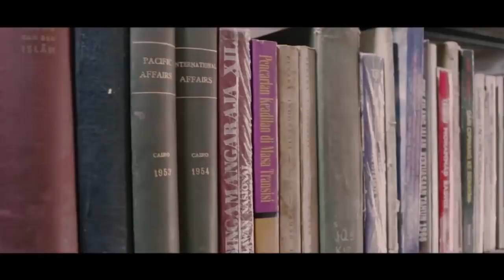Muhasabah Diri Kalian, Coki-Muslim!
Saya penulis muda tentang tema keislaman di media massa sejak lebih 10 tahun lalu. Saat ini, sembari terus menulis, di saat jeda, saya bikin video tentang Islam yang adem. Karena saat ini, khususnya generasi millenial, penyampaian melalui video lebih diminati. Sekalian agar saya bisa mengekspresikan gagasan saya secara lebih leluasa dengan media visual.